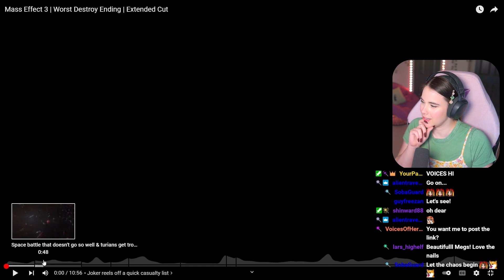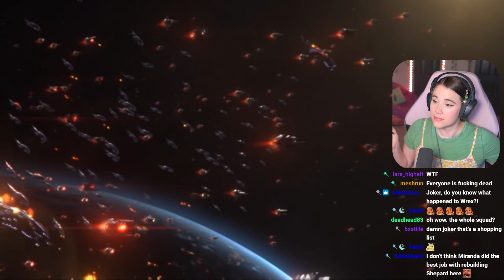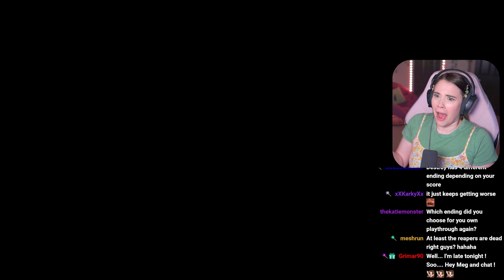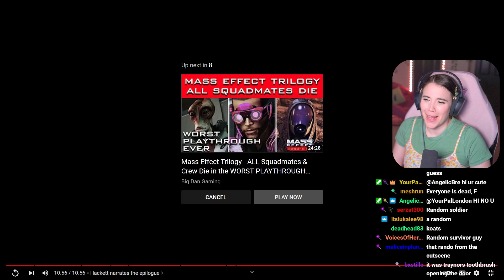WORST DESTRUCTION ENDING REACTION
Is this even Mass Effect anymore? Join me in my reaction to a cursed Shepard singlehandedly destroying the galaxy!